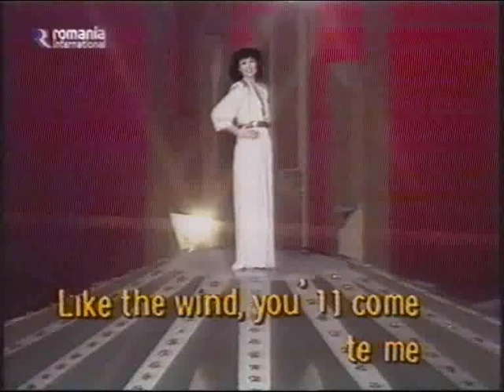Angela Similea la portile iubirii - partea II - emisiune realizata de Marian Stere (1993)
Din colectia lui Cristi Banu, prin amabilitatea lui Marian Stere